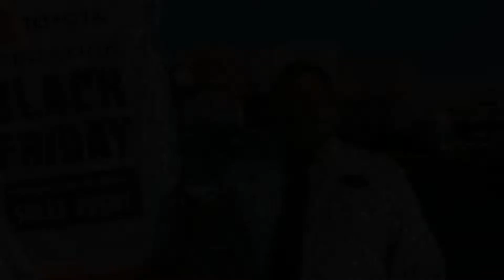black friday toyota